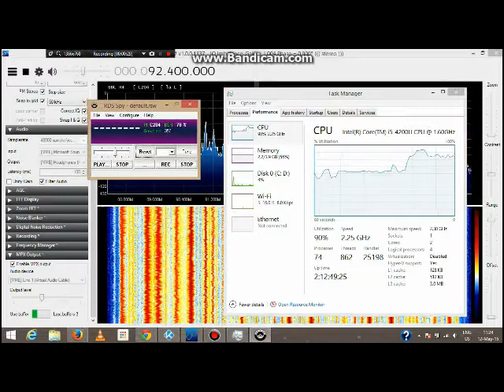CPU usage SDR# RDS Spy Bandicam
Testing laptop CPU usage worst case